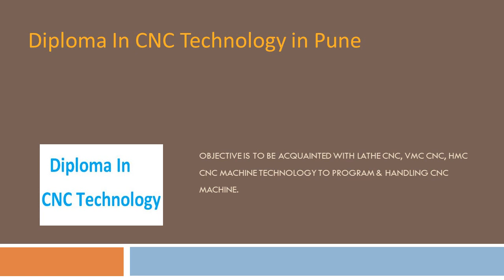Technomixs International College of CNC Technology PPT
Those machine which gives large output have auto machine results with continues production. These machines help in producing specific types of productions.